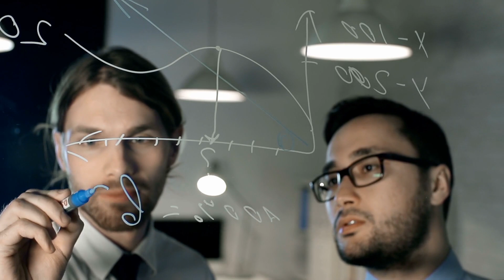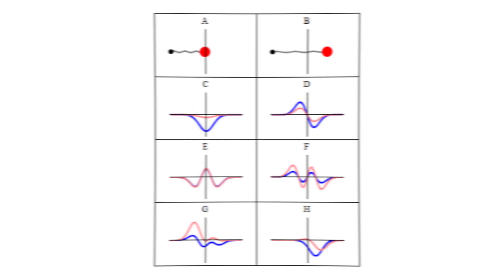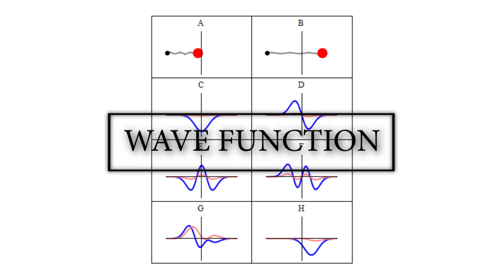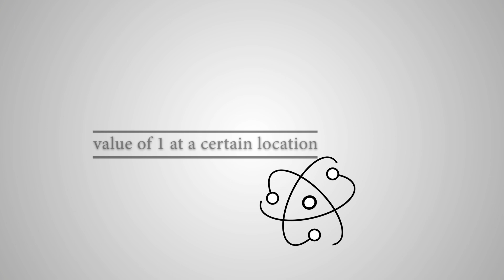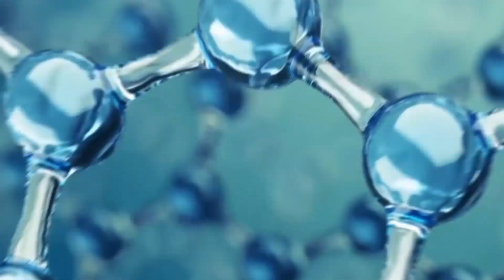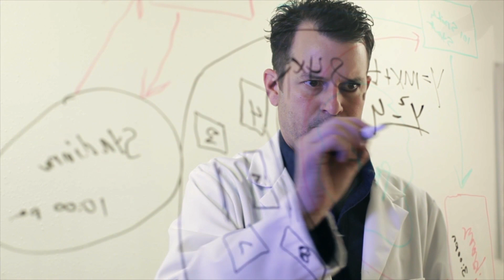The Schrodinger's Cat Visually Explained: Is The Cat Dead or Alive?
Is the cat alive? Is it dead?
I bet you know what we are talking about: it’s probably one of the most famous cats in the world! Indeed, we are talking about Schrödinger’s cat. This is a famous paradox that tries to illustrate how weird the microscopic world is, by applying concepts of quantum mechanics to everyday life… and the consequences are very bizarre!
Before talking about Schrödinger’s cat, let’s introduce briefly its ‘owner’ first. Erwin Schrödinger was an Austrian physicist born in 1887. He provided several important contributions in many fields of physics, such as statistical mechanics, cosmology, and thermodynamics. However, his most notable results were probably those related to quantum mechanics.

Video Chapters:
00:00 Introduction
00:35 Who is Erwin Schrödinger?
01:35 The Paradox
06:40 Wave function collapse
11:17 Conclusion